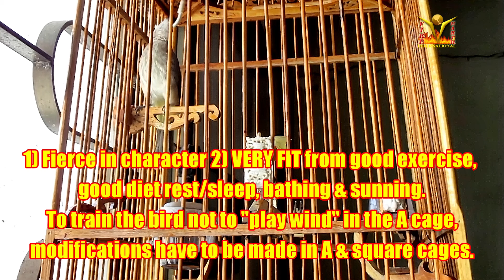Yellow Vented Bulbul - 995 "Play Wind" aka "Kangaroo Jump" 06012022